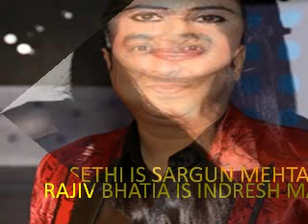12 BY 24 KAROL BAGH SERIAL REAL NAMES OF CASTS IN THE SERIAL